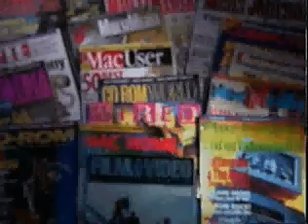HyperBole Studios Promo